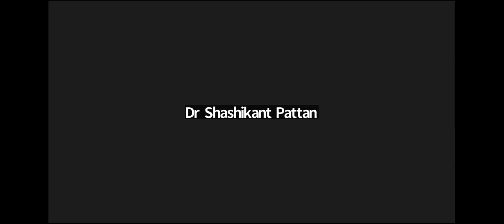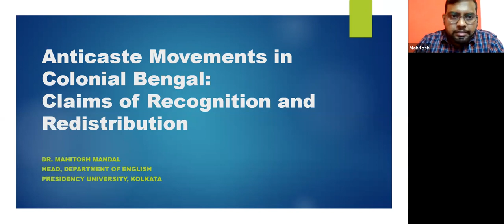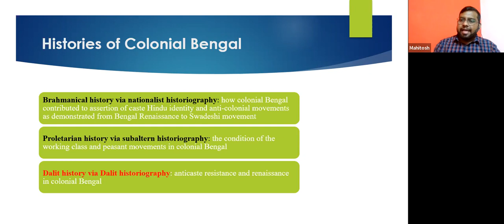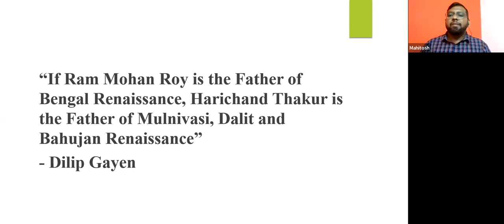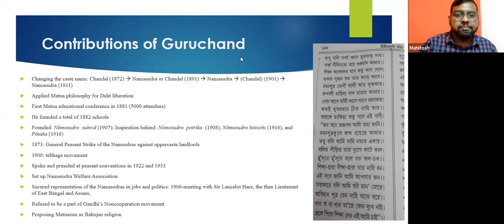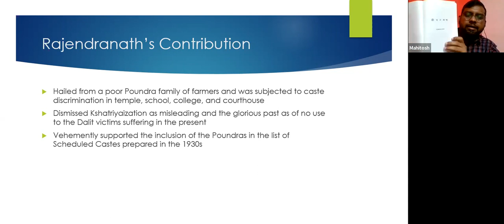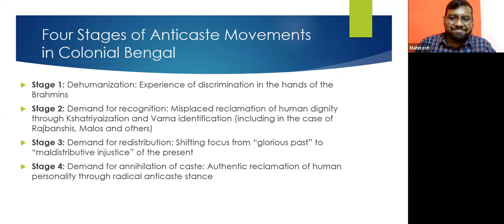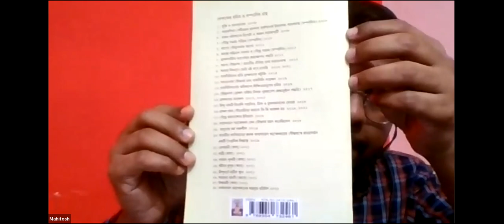Anticaste Movements in Colonial Bengal : Claims of Recognition and Redistribution by Dr. M. Mandal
*ASSOCIATION FOR SOCIAL AND ECONOMIC EQUALITY* is inviting you for the webinar on

 *Topic :*
 *Anticaste Movements in Colonial Bengal : Claims of Recognition and Redistribution*

 *Time: Sunday, July 17th, 2022 05:30 PM India*

 **Chair* :
 *Padamshree Prof. Sukhadeo Thorat**
Former Chairman of UGC & ICSSR, New Delhi and President of ASEE

 *Speaker* :
 *Dr. Mahitosh Mandal*
Head of Department of English, Presidency
University, Kolkata

 *Coordinators & Contacts*
1. Dr. Trilok Hajare-- 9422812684
2. Dr. Gautam Kamble ---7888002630
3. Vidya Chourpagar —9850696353